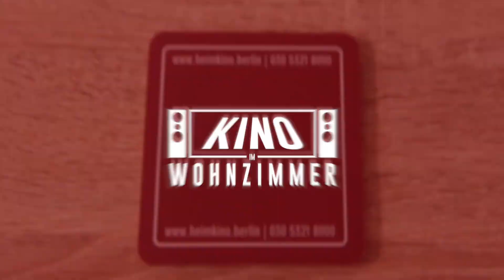7.2.2 Heimkino im Dachgeschoss – Heimkino "Stormbreaker"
Dieses Kino zuhause entstand teilweise in Eigenleistung des Kunden, als gemeinsam mit unserer Planungs- und Beratungshilfe. Wie ein Heimkino im Dachgeschoss aussehen kann, erfahrt ihr hier!

00:00 Intro
00:30 Frage der Woche
01:24 Beginn

*Diese LED-Technik benutzen wir unter anderem 👁

*1018 Ultra-Weitwinkel-Zoom-Objektiv
Mit diesen Werkzeugen arbeiten wir am liebsten 🛠

Adlergestell 777
12527 Berlin Köpenick

Für Fragen oder Terminvereinbarungen:
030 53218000